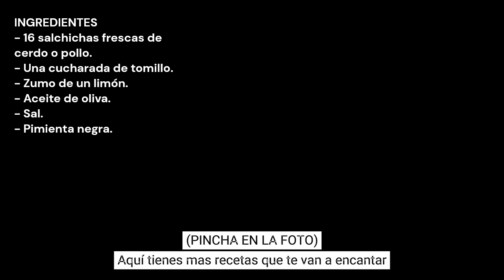SALCHICHAS AL LIMON Y TOMILLO / SAUSAGES WITH LEMON AND THYME / CROCKPOT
INGREDIENTES
- 16 salchichas frescas de cerdo o pollo.
- Una cucharada de tomillo.
- Sal.
- Pimienta negra.

INGREDIENTS
- 16 fresh pork or chicken sausages.
- One tablespoon of thyme.
- Juice of one lemon.
- Olive oil.
- Salt.
- Black pepper.